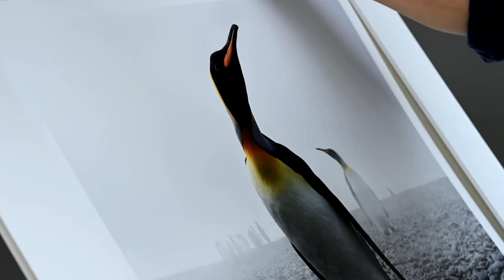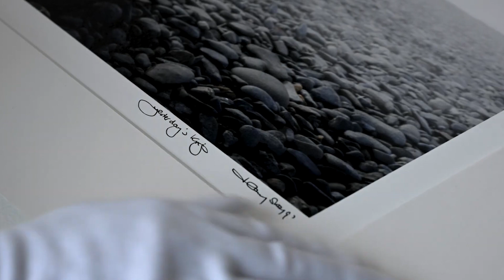Dare To Hope - Sponsored by Oportfolio Mortgages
Wildlife photographer Harry Skeggs's new documentary Dare To Hope premiered in 2022 in May Fair London. Major sponsor Oportfolio Mortgages attended the event with a group of VIP guests.
We at Oportfolio are financial advisors and we care deeply about supporting people and causes close to our heart. In 2022 we created our ethos of 'Take care of your family, take care of your environment.' and that's why we were so keen to support Harry Skeggs in his mission to raise awareness of climate change.
200 VIP guests were invited along to the May Fair Hotel in London for the world premiere of Harry's first film, documenting his journey to photograph the animals of the Antarctic.
This video also shows the fantastic art exhibition at Clarendon Fine Art Gallery in Mayfair after the film, where Harry's first solo exhibit also made its debut.
This montage shows the fun we all had at the film premiere and at the gallery afterwards.

You can view and purchase Harry's art from Clarendon Fine Art